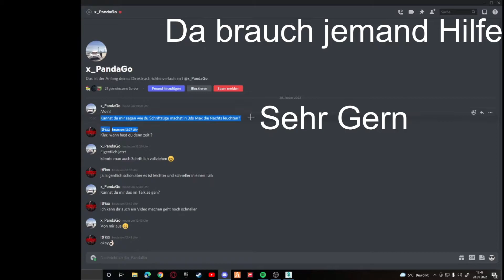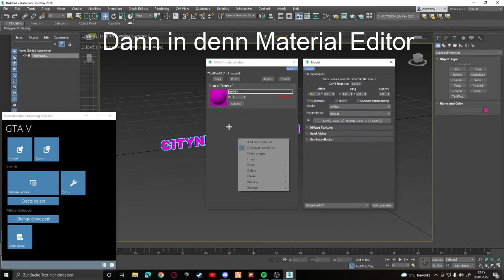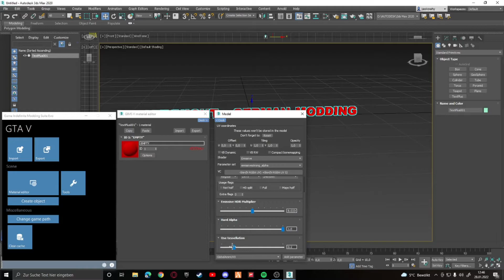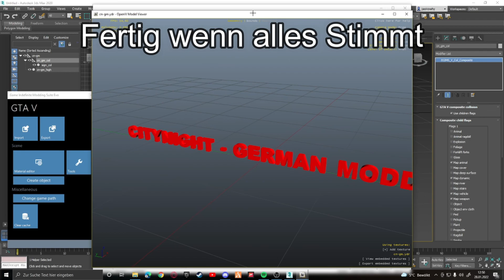Leuchtender Schriftzug für GTA5 und FiveM in 3DS Max (Autodesk) erstellen